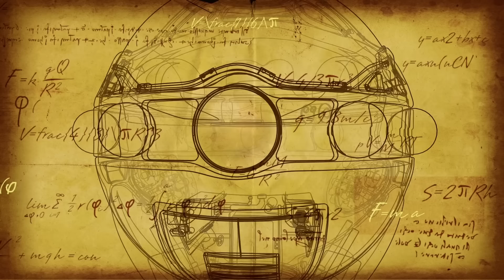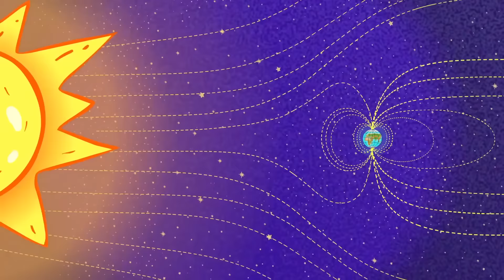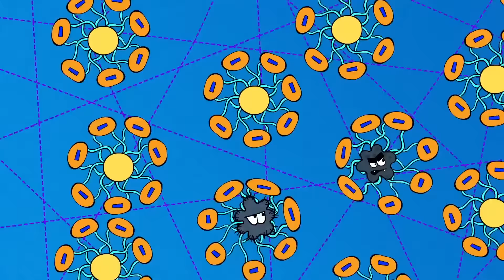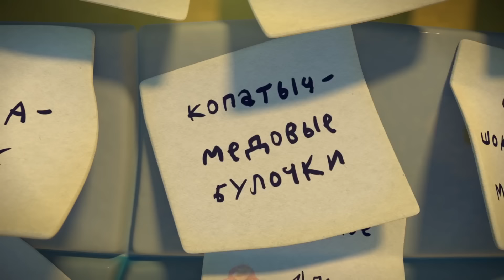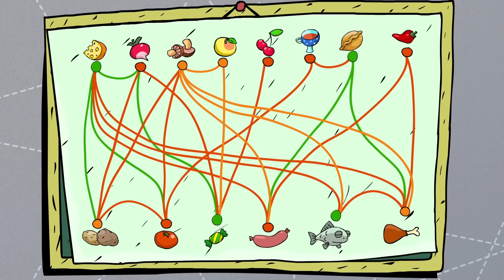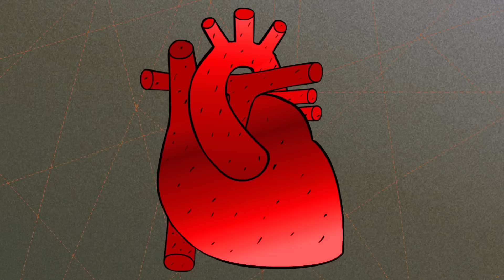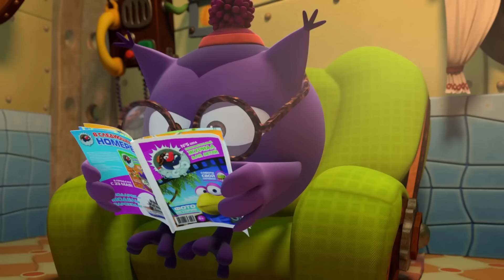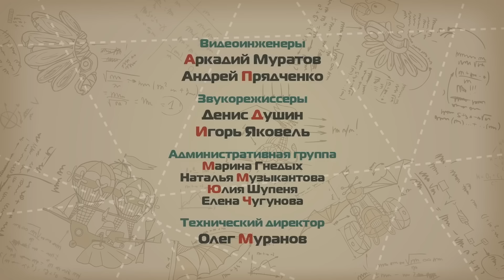Смешарики. ПинКод | Лучшие серии про Совунью. Сборник 2023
В сборник вошли такие серии, как:
00:00 - Совунья - хранительница
12:40 - Мыльная опера
24:23 - Мультиповар
36:05 - Лучшая валентинка во вселенной
47:47 - Бессонница

Вместе со Смешариками не бывает скучно - их мир наполнен яркими приключениями!  С нескрываемым любопытством они интересуются всем, что происходит вокруг. Ежедневно Смешарики попадают в неожиданные ситуации или создают их сами.